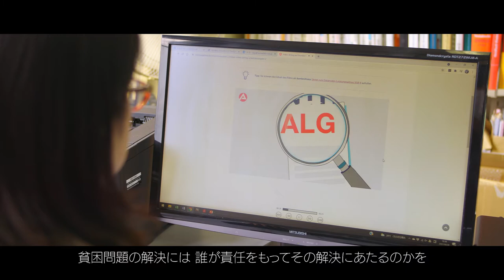現代システム科学域 ”Researchers” ～教育福祉学類～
大阪公立大学 現代システム科学域では、様々な研究・教育を通してSDGsに取り組んでいます。
その中より教育福祉学類でSDGsな研究に取り組む研究者2名を紹介します。

Theme1：社会保障制度から見た貧困問題の課題や対策を探求する‹0:13›
現代システム科学域 教育福祉学類／現代システム科学研究科 社会福祉学分野
嵯峨 嘉子 准教授

Theme2：優生思想が教育に与える影響を教育哲学の視点からひも解く‹3:01›
現代システム科学域 教育福祉学類／現代システム科学研究科 人間科学分野
森岡 次郎 准教授

‹現代システム科学域にさらに知りたい方へ›
大阪公立大学 入試情報サイト